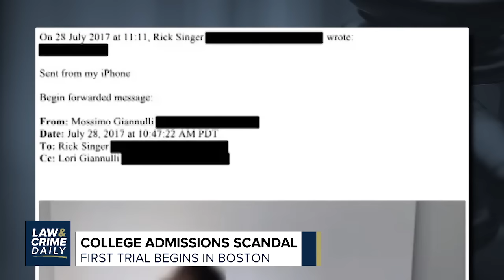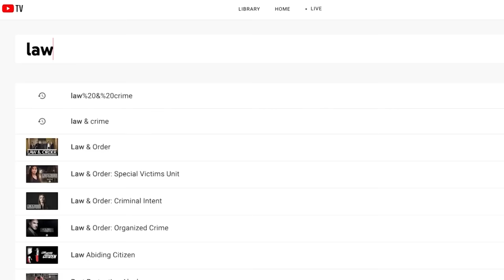L&C Daily: OH Judge Gives 17-Year Sentence To Man Caught on Doorbell Camera Shooting At Deputy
Tonight on Law&Crime Daily...

A judge in Ohio gave a 17-year sentence to a man caught on a doorbell camera shooting at a sheriff’s deputy.

A 22-year-old New York woman went missing on a cross-country trip with her boyfriend.

The jury is now deliberating in the Robert Durst murder trial.

Ex-Minneapolis Police officer and convicted murderer Derek Chauvin and the three other officers at the scene of George Floyd’s fatal arrest plead not guilty to federal civil rights charges.

Guest: BernardaVillalona - Former Prosecutor